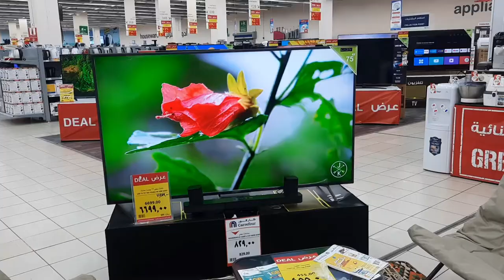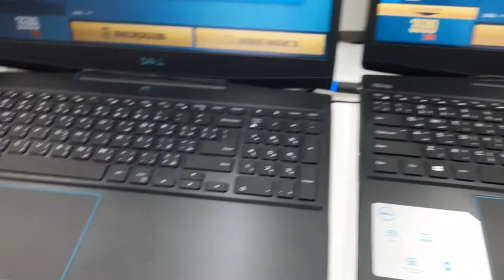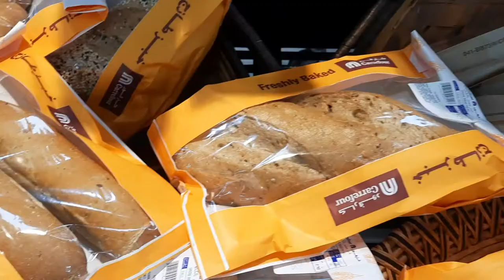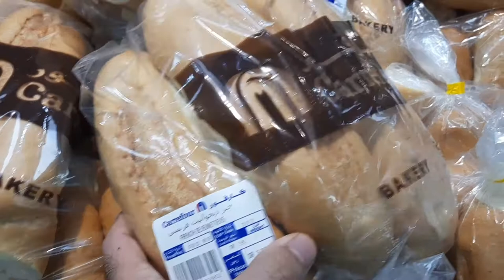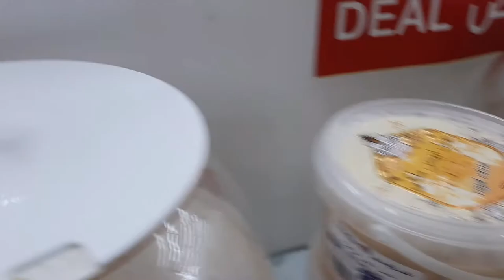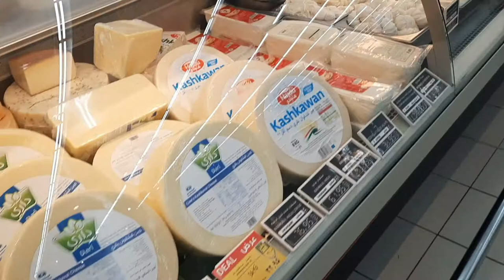Flamingo mall & Carrefour in Jeddah